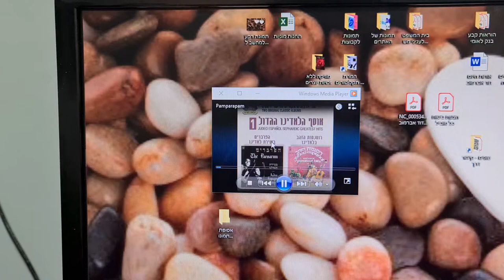אוסף הלדינו הגדול